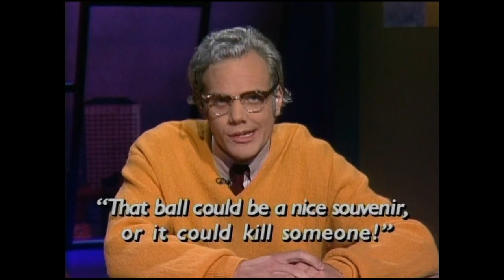The Late Report ( S12E03 )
Tacoma Point Defiance Zoo to receive polar bear cub ( B&I Store ).  Stewart Anderson guest at Tyee Hotel in Olympia as special guest artist.  Children Museum's talking toilet.  OJ's plan to search for the real killer.  Seattle architect's plan for open air stadium ( Seattle Mariners ).  Body part branding in Seattle.  Vancouver man places cleaning fluid in Henry Weinhards root beer ( Zima ).  Visit from Ehan Atkins ( Joel McHale ), the baseball announcer catch phrase writer for Dave Niehaus.  Microsoft "Bob" being re-released ( Brad Pitt ).